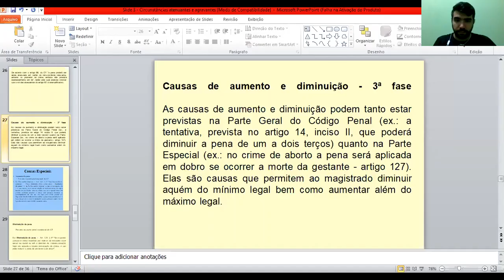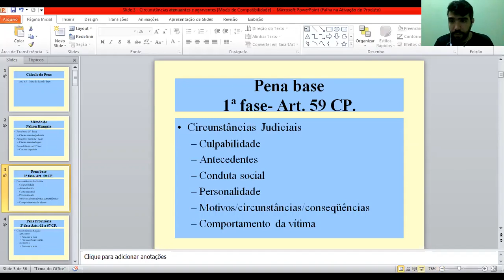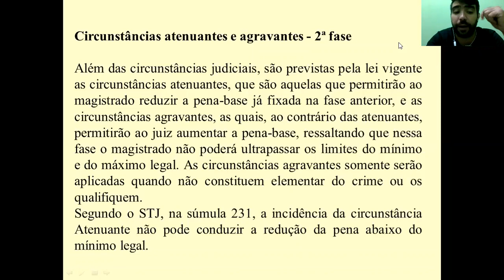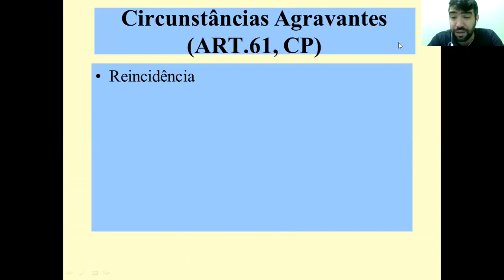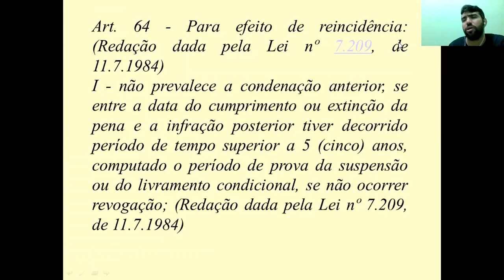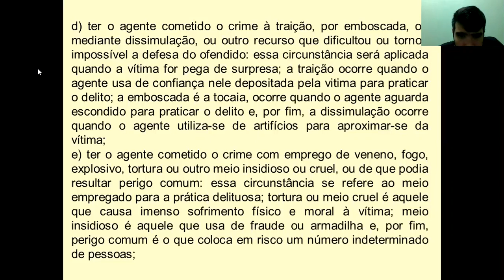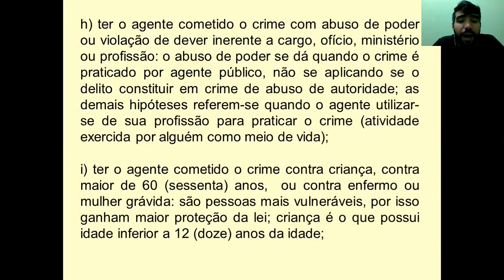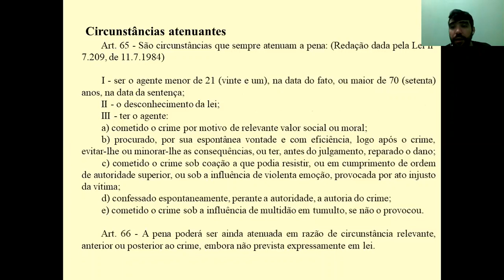Aula 3 - Parte 2 - Dosimetria da Pena - 2° Fase (Circunstâncias Legais - Art. 61 a 67, CP) - IV A, B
Aula - Dosimetria da Pena - Continuação